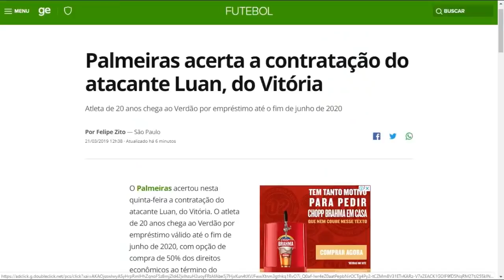Palmeiras Surpreende e Contrata Atacante!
NOTÍCIAS DO PALMEIRAS
PALMEIRAS CONTRATA LUAN DO VITORIA
MERCADO DA BOLA PALMEIRAS
REFORÇOS DO PALMEIRAS